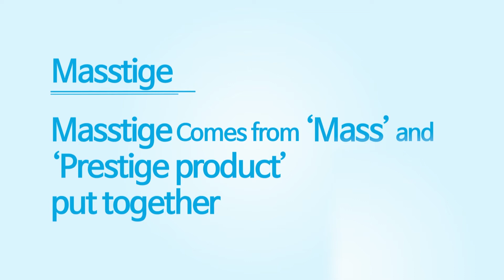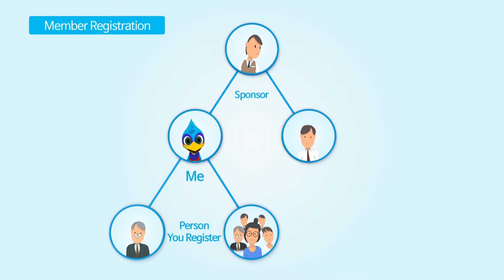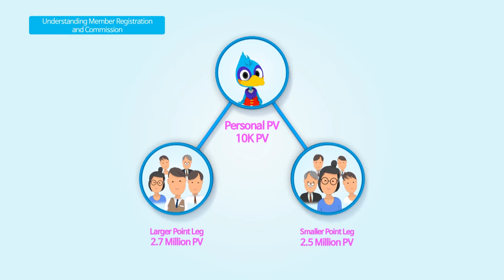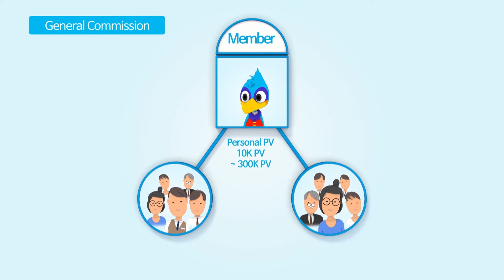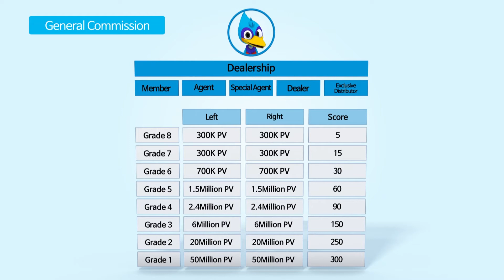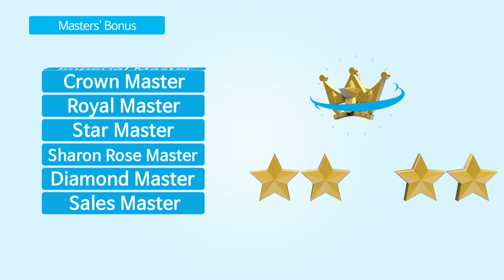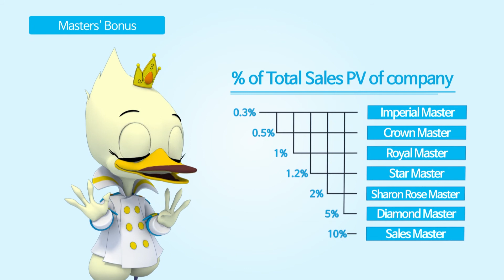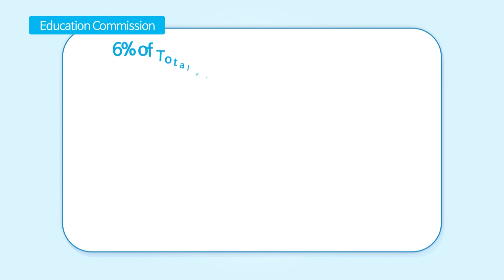AO - July 2021 Online ODS Extract - Compensation Plan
Extract From Our July 2021 Online ODS. Company Introduction.